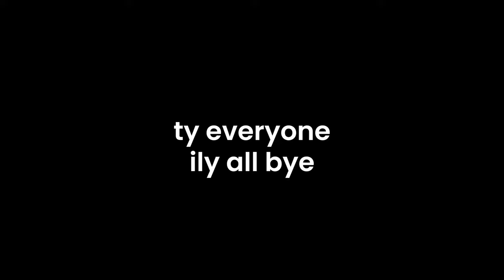WHIFFMAS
merry whiffmas i suck. here's to another shit year lmfao